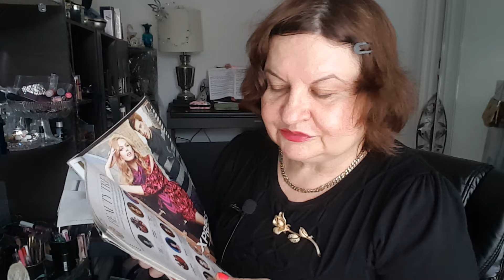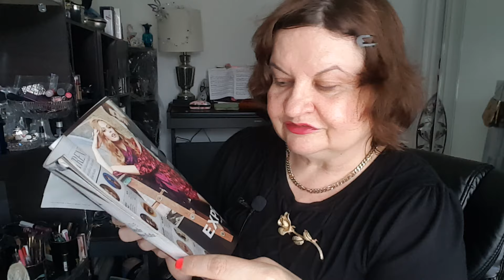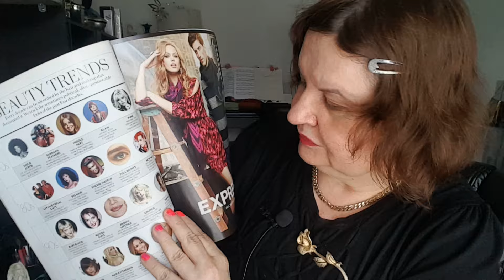МОЯ КОЛЛЕКЦИЯ ВИНТАЖНЫХ БУТЫЛОЧЕК70X& АРОМАТОВ AVON#болталка ,PERFUMES, БУТЫЛЕЧЕК НА КОМОДАХ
МОЯ КОЛЛЕКЦИЯ ВИНТАЖНЫХ БУТЫЛОЧЕК И АРОМАТОВ AVON болталка , АРОМАТЫ 70X ,PERFUMES, БУТЫЛЕЧЕК НА КОМОДАХ

CRYSTAL SONG SONET COLOGNE AVON,
AVON ODISSEY SOLID PERFUME,

ПОЧТИ ВИНТАЖНЫЙ ЖУРНАЛ ПРО МОДУ КОСМЕТИКУ И ТРЕНДЫ,